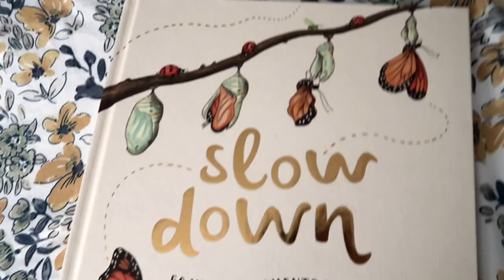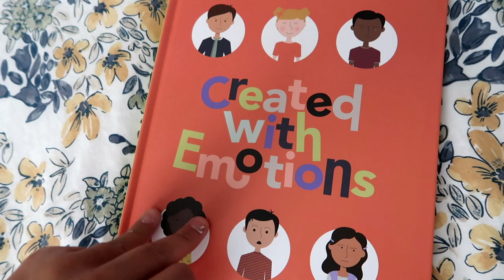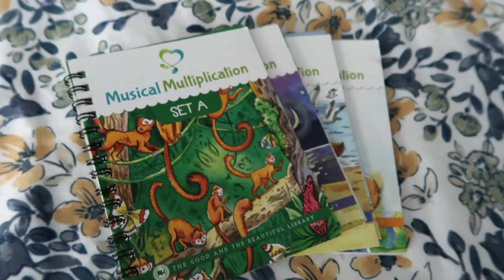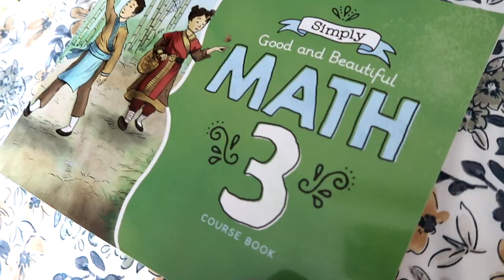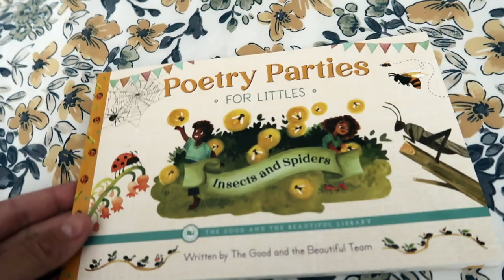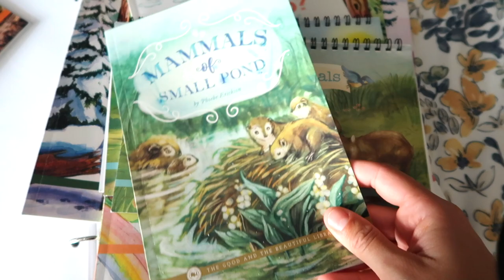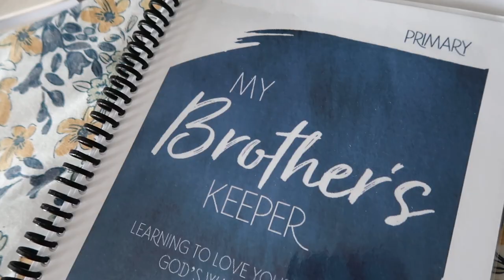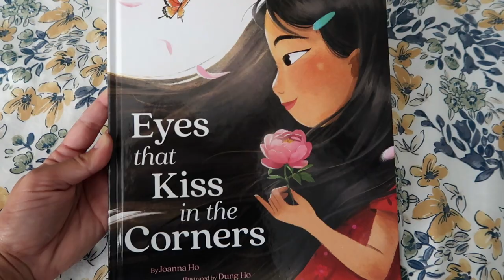THIS HOMESCHOOL YEAR! WHAT WE'RE USING! HOMESCHOOL RESOURCES!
Today we're chatting all about some of the resources we're using in this new homeschool year! I am sharing morning basket books, read-aloud books, family Bible studies, Christian parenting and homeschool books, The Good and The Beautiful curriculum, math homeschool, English homeschool, and more!!!

Slow Down: 50 Mindful Moments in Nature
Nature All Around: Trees
A Child's Garden of Verses
A New Coat for Anna
Ox-Cart Man
Uncle Jed's Barbershop
Last Stop on Market Street
Eyes That Kiss in The Corners